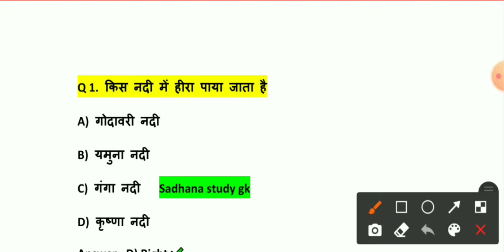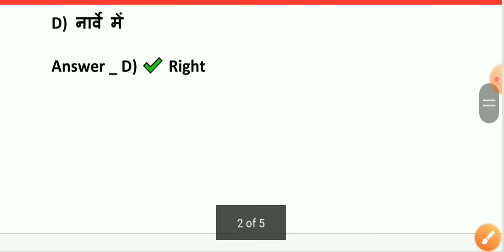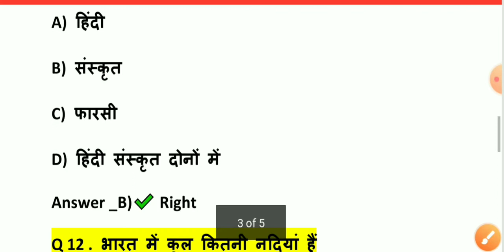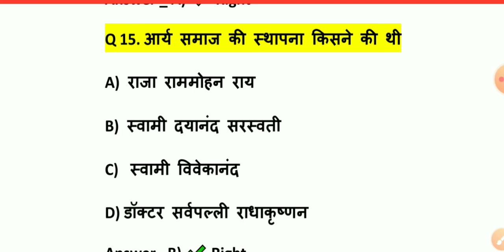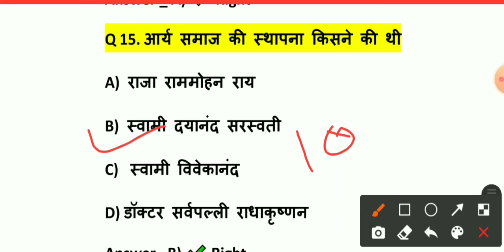Gk | Gk questions | General knowledge most important question| sadhana study gk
hello dosto mera nam hai sadhana maurya aur aap dekha rahe hai mera youtube channel sadhana study Aaj ke video me general knowledge kuch most important question answer ko dekhege to aksar comptetive exam ya sabhi  gk practice test me aate hai

Video Topic quzrives 👇
gk
gk hindi
gk question answer video
general knowledge questions
hindi quiz video
samanay gayn video
most important gk
gk test
interesting gk video
gk pepretions video
gk hindi video 2021
ssc gk question
ssc gd countable
army gk question
gs gk question answer hindi
gk quiz hindi men

All my friends aap ka  full support aur hamara bhi full support dono ka dum